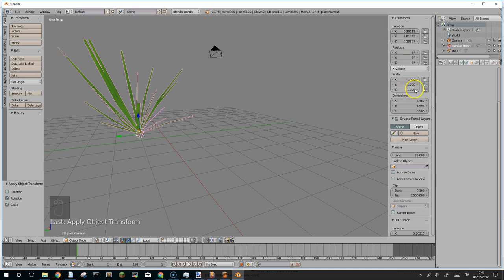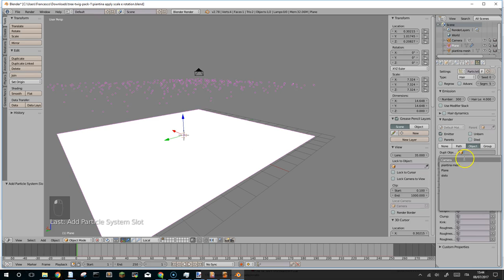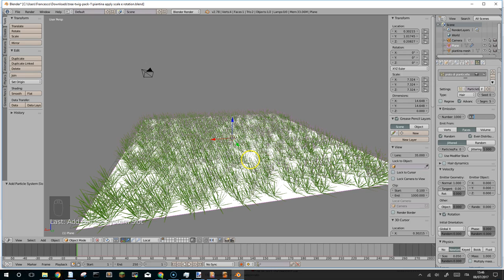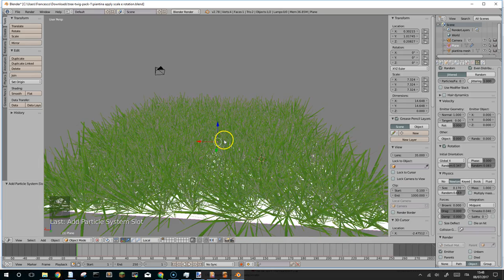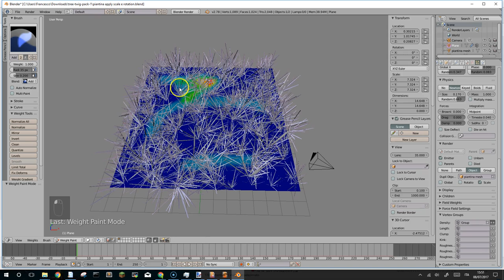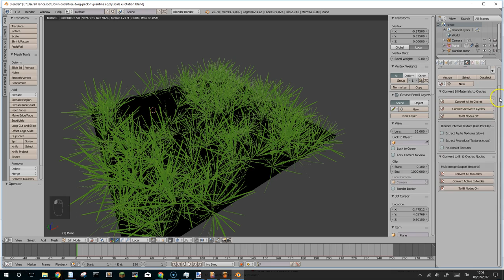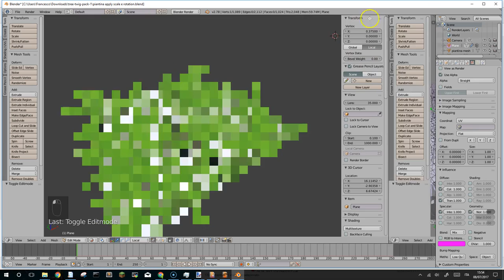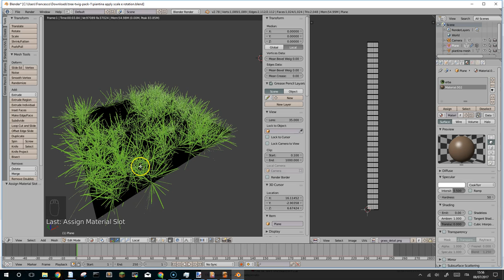prato di erbacce